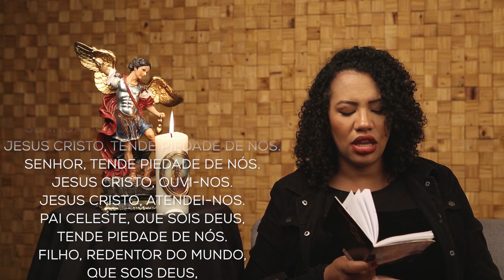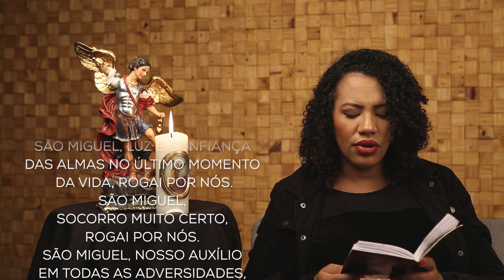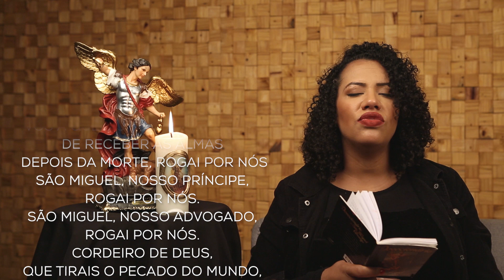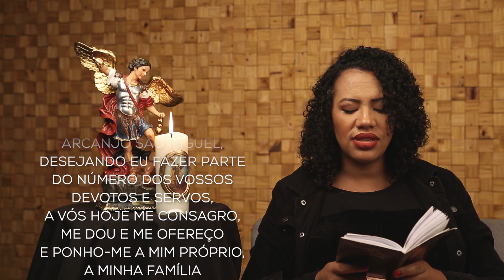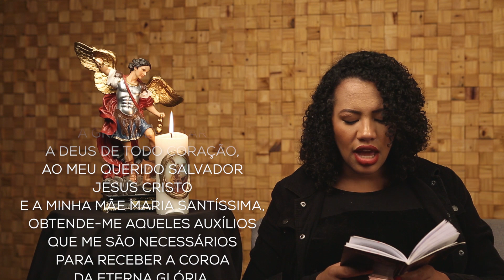27º Dia - Pelas Mulheres que Sofrem Violência -Quaresma de São Miguel Arcanjo 2021-Gabriela Carvalho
Quaresma em Honra a São Miguel Arcanjo.
Acompanhe conosco do dia 15 de Agosto ao dia 29 de Setembro.

Oração inicial

Trindade Santa, que sois um só Deus, tende piedade de nós.

São Miguel, baluarte da verdadeira fé, rogai por nós.
São Miguel, consolador das almas que estão no Purgatório, vós a quem o Senhor incumbiu de receber as almas depois da morte,

Rogai por nós, ó glorioso São Miguel, príncipe da Igreja de Jesus Cristo, para que sejamos dignos de Suas promessas.

Oremos:
Senhor Jesus, santificai-nos por uma bênção sempre nova e concedei-nos, pela intercessão de São Miguel, essa sabedoria que nos ensina a ajuntar riquezas do céu e a trocar os bens do tempo presente pelos bens eternos. Vós que viveis e reinais em todos os séculos dos séculos. Amém.

Consagração

Ó Príncipe nobilíssimo dos Anjos, valoroso guerreiro do Altíssimo, zeloso defensor da glória do Senhor, terror dos espíritos rebeldes, amor e delícia de todos os Anjos justos, meu diletíssimo Arcanjo São Miguel, desejando eu fazer parte do número dos vossos devotos e servos, a vós hoje me consagro, me dou e me ofereço e ponho-me a mim próprio, a minha família e tudo o que me pertence, debaixo da vossa poderosíssima proteção. É pequena a oferta do meu serviço, sendo como sou um miserável pecador, mas vós engrandecereis o afeto do meu coração; recordai-vos que de hoje em diante estou debaixo do vosso sustento e deveis assistir-me em toda a minha vida e obter-me o perdão dos meus muitos e graves pecados, a graça de amar a Deus de todo coração, ao meu querido Salvador Jesus Cristo e a minha Mãe Maria Santíssima, obtende-me aqueles auxílios que me são necessários para obter a coroa da eterna glória. Defendei-me dos inimigos da alma, especialmente na hora da morte. Vinde, ó príncipe gloriosíssimo, assistir-me na última luta e com a vossa arma poderosa lançai para longe, precipitando nos abismos do inferno, aquele anjo quebrador de promessas e soberbo que um dia prostrastes no combate no Céu.